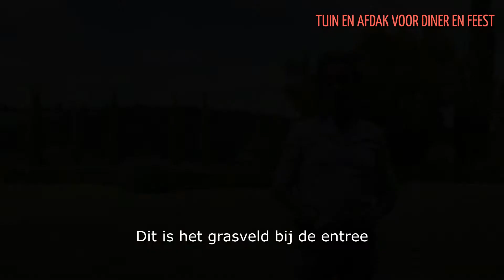AG13 borgo in Toscaanse heuvels jullie Italiaanse bruiloft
rondleiding bij dit prachtige resort middenin de Toscaanse heuvels voor 50 tot 100 gasten